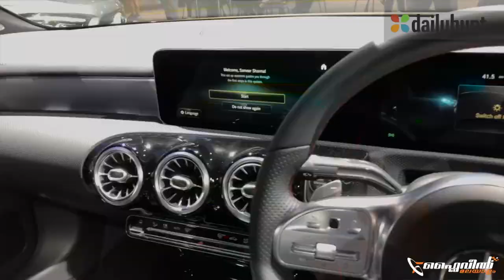Mercedes Benz Marco Polo V Class | First Look | Flywheel Malayalam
In this video, we look at Mercedes Benz V class Marco Polo.

What is Mercedes Benz V class Marco Polo?
Is Mercedes Benz V class Marco Polo A Camper Van?
Features of Mercedes Benz V class Marco Polo
Mercedes Benz V class Marco Polo Variants
Mercedes Benz V class Marco Polo Specifications
Mercedes Benz V class Marco Polo Interior
Mercedes Benz V class Marco Polo Price in India

The all new Mercedes Benz V class Marco Polo will help you live your dream camper van lifestyle with all latest amenities and is made for Indian adventure & luxury life lovers.